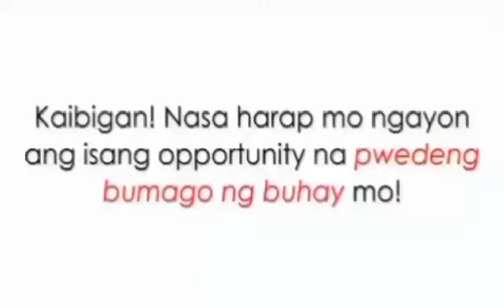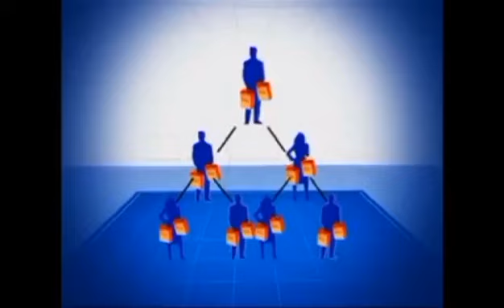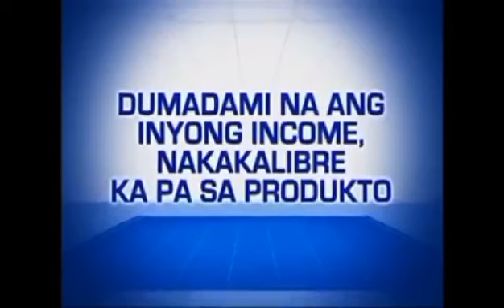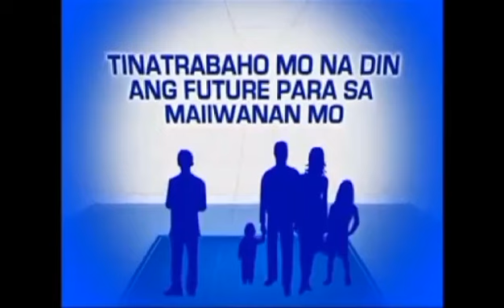Kaibigan, Ano ang nais mong future?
Kapatid, ikaw ang gagawa nang buhay mo habang ako ang gagawa nang sakin. Kaya nga may kakayahan at binibigyan tayo nang pagpipilian nang ating Panginoon para tayo ang magmaneho nang buhay natin habang kasama natin Siya..
Ang tanong, anu ang gusto mong mangyari s buhay mo?😊